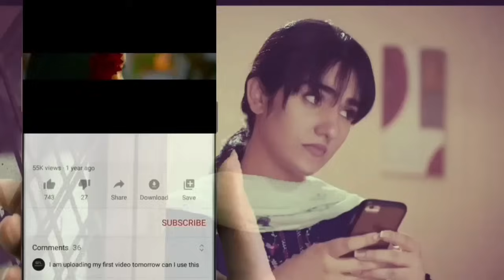Zakham e Dil Episode sode 25 - Review TV Drama - 25th April 2024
In this video, I'm sharing my honest review of [Zakham e Dil ], a popular Pakistani drama. Join me as I share my thoughts on the story, characters, acting, and overall impact of the drama. With my own voice commentary, I'll take you through the highs and lows of the show, and give you my personal opinion on what worked and what didn't. Whether you're a fan of Pakistani dramas or just curious about this one, I hope you enjoy my review and share your own thoughts in the comments below!"

1) Non Commercial
2) Transformative In Nature
3) Does Not nagetively affected The Original Content